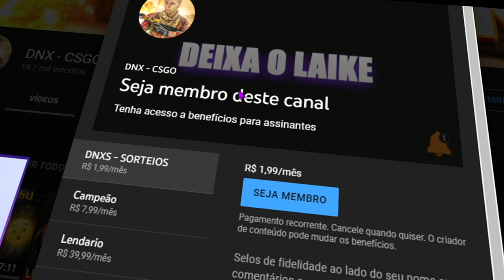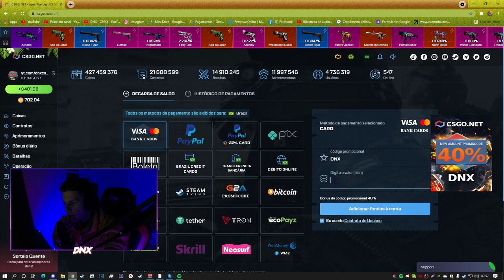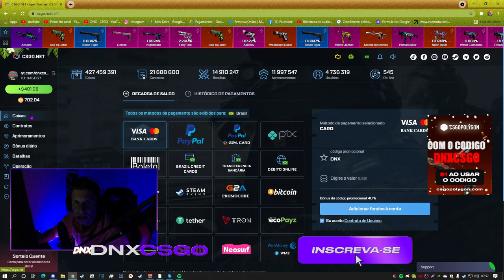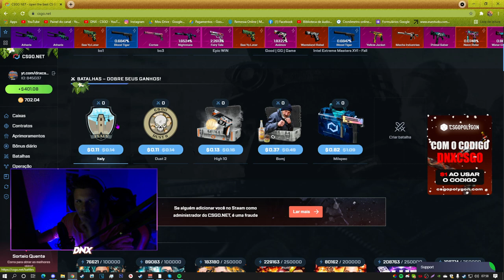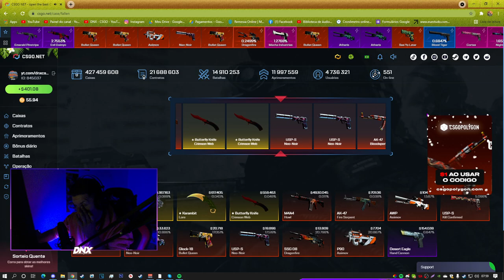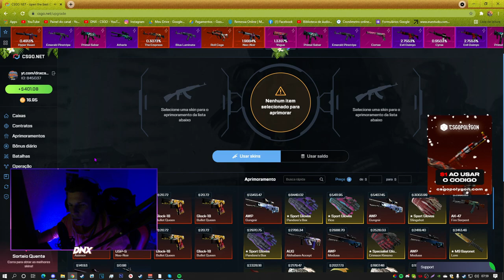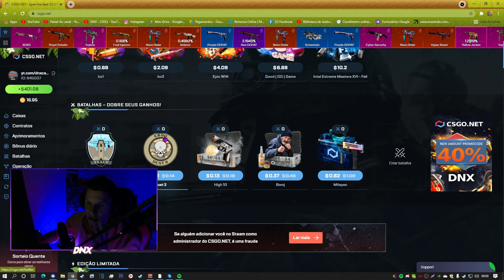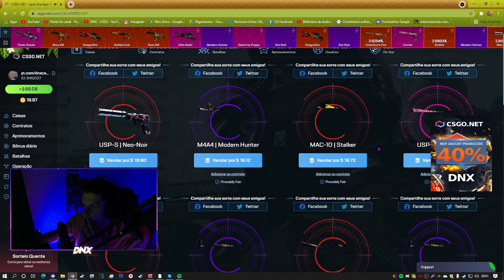MELHOR SITES PARA ABRIR CAIXAS NO CS:GO.. (SKINS de GRAÇA)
Hoje vou mostra pra vocês o melhor site para abrir caixas no CS:GO, skins Grátis nesse vídeo, sorteio de graça para todos

Torne-se membro do canal por 1,99 e participe dos sorteios